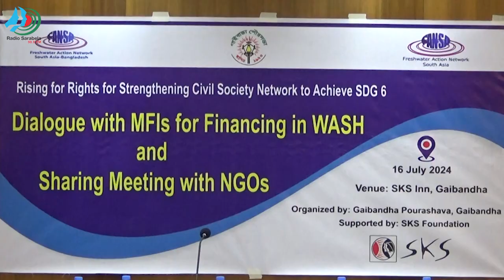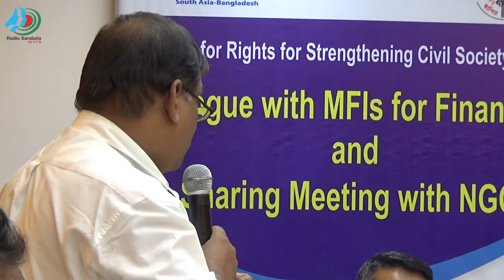গাইবান্ধায় ওয়াশ খাতে অর্থায়ন নিয়ে সংলাপ অনুষ্ঠিত। Radio Sarabela 98.8 FM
গাইবান্ধায় ওয়াশ খাতে অর্থায়ন নিয়ে সংলাপ অনুষ্ঠিত হয়েছে। আজ (মঙ্গলবার) দুপুরে এসকেএস ইন্-এর বালাসী মিলনায়তনে এ সভার আয়োজন করে গাইবান্ধা পৌরসভা। এতে সহায়তা করেছে এসকেএস ফাউন্ডেশন।